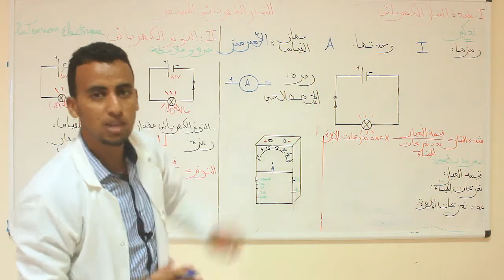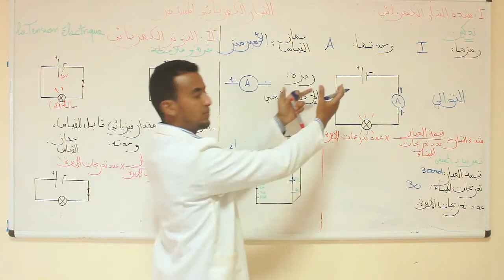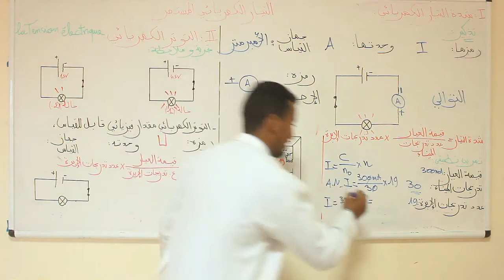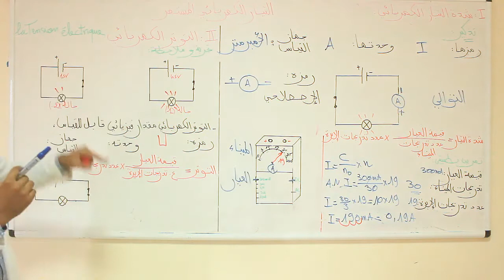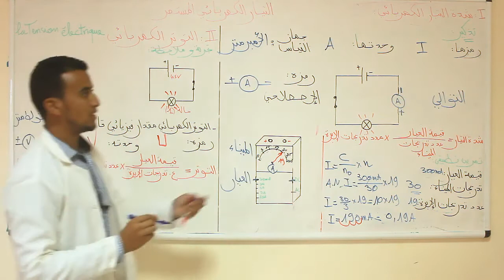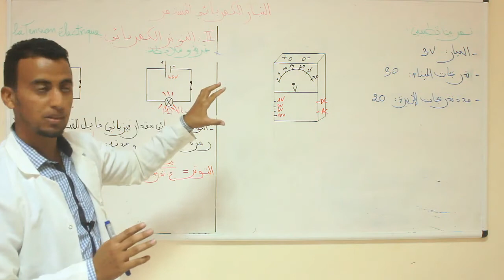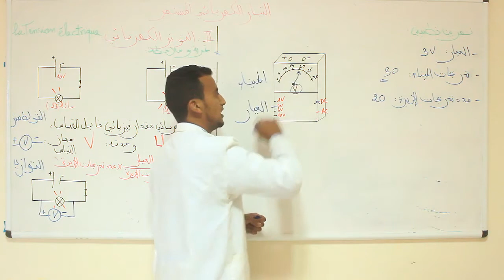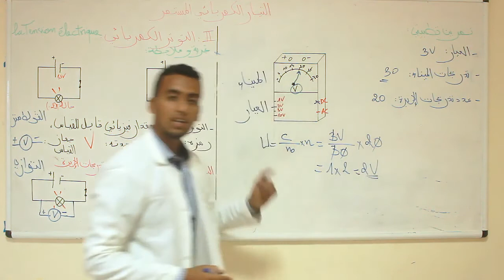1AESC Physique Semaine23 التيار الكهربائي المستمر